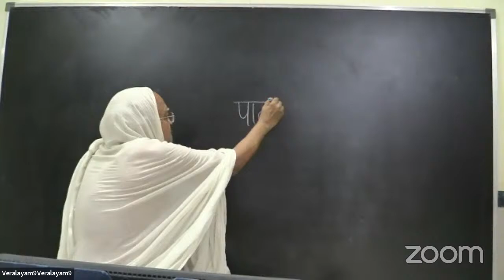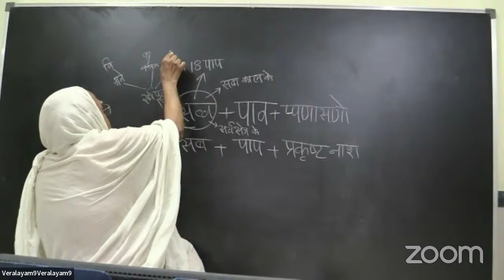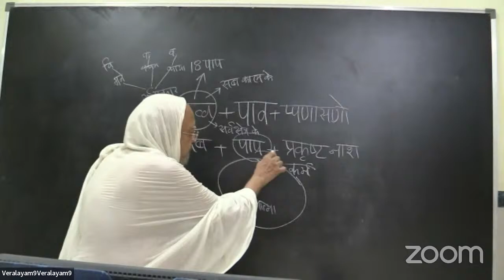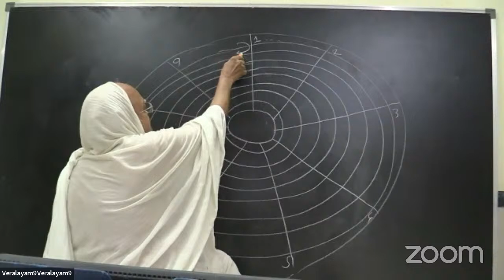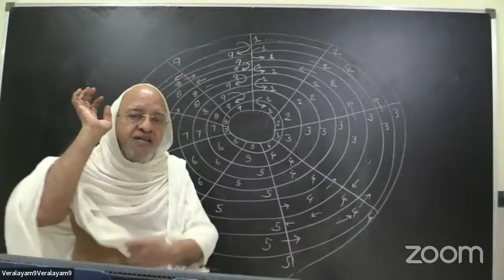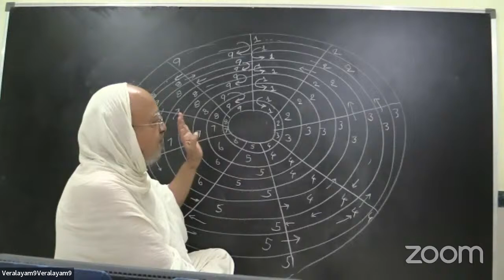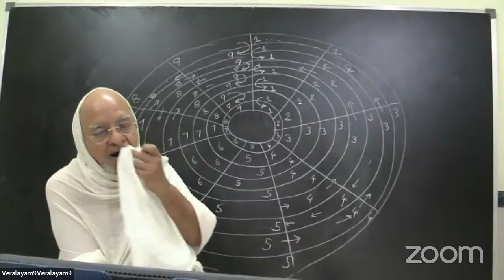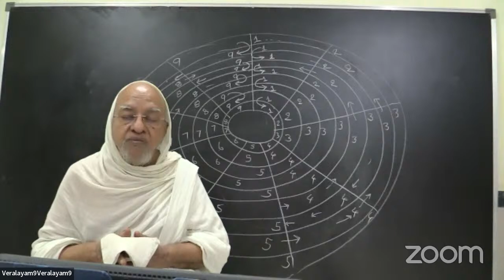PRAYOG -147 I NAVKAR DHYAN SADHANA I वर्तुल चित्राकृति को देख सीधा उल्टा नवकार साधना I Dec 2, 2023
❇️ Dhyan Sadhana/Meditation Interactive Class, Guided by PP Gurudev Panyas Pravar Shree Dr. Arunvijayji Maharajji.

Join for the interactive sessions on Navkar Mantra Dhyan Sadhana/Meditation series, guided by the esteemed PP Gurudev Panyas Pravar Shree Dr. Arunvijayji Maharaj, who is renowned for his intellectual and scientific approach to Jainism. Gurudev's unique method of using a blackboard to illustrate complex concepts ensures easy understanding and engagement for all participants.

In these sessions, we continue to explore advanced meditation techniques and experiments (Prayog) that enhance our practice and deepen our spiritual journey. Whether you are a beginner or an advanced practitioner, these classes are designed to help you achieve greater mindfulness and inner peace.

📚 Resources:

▶️ For a recap of previously taught meditation experiments, refer to playlist

📑 Download PDF documents related to the experiments and teachings (if available)

Join us to deepen your meditation practice and explore the profound wisdom of Jain philosophy through scientific and practical approaches.